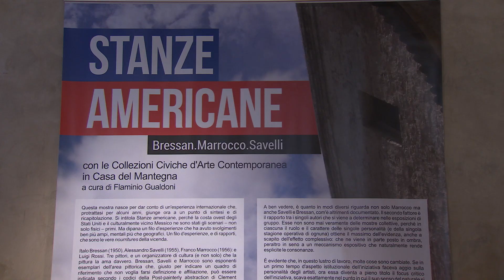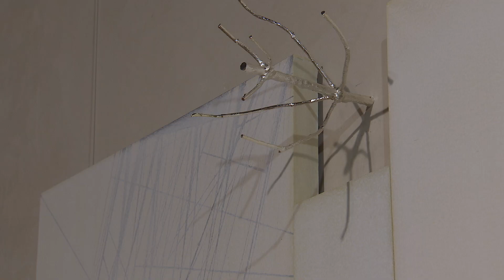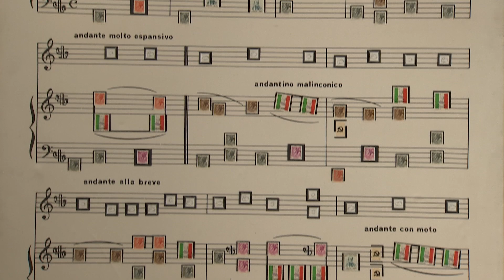Stanze americane (Mantova, 25/03/2023)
Bressan, Marrocco e Savelli dopo le esperienze a New York e Los Angeles espongono alla Casa del Mantegna sessanta opere in un percorso curato da Flaminio Gualdoni.